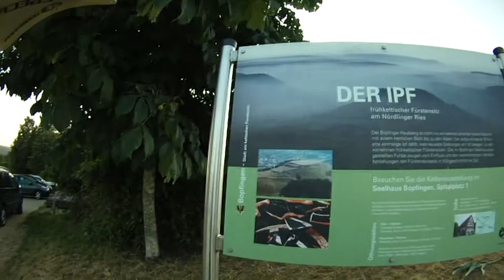Hometrail-Freeride [Full-HD]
"Hometrail"
My Bike: UMF Duncan 3

tags: people are awesome 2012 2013 riders awesome fail compilation
zapatou best of web 4
Gente Asombrosa Awesome People 2012 HD
PEOPLE ARE AWESOME 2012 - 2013
AWESOME PEOPLE DOING AMAZING THINGS
PEOPLE ARE AWESOME 2012 PEOPLE ARE AWESOME 2013 AWESOME PEOPLE GOPRO HD REDBULL AMAZING VIDEO NEW COMPILATION BEST CRAZY STUNTS SNOWBOARDING MOTOCROSS SURFING PARKOUR CAMERA REEL SKIING SKATEBOARDING BMX SKYDIVING SNOWMOBILE KAYAK BIKING EXTREME SPORTS SNOWBOARD FREERUN SKI JUMP CLIFF CLIFFJUMP COMPILATION MONTAGE OF AWESOME PEOPLE DOING AWESOME THINGS
AMAZING PEOPLE DOING AWESOME THINGS 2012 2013
awesome people 2012 awesome people 2013 awesome compilation